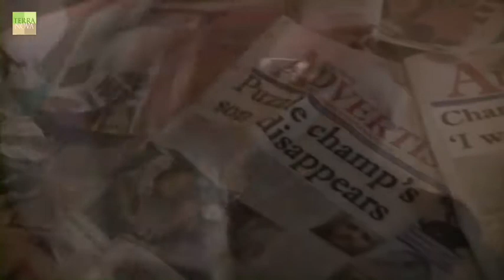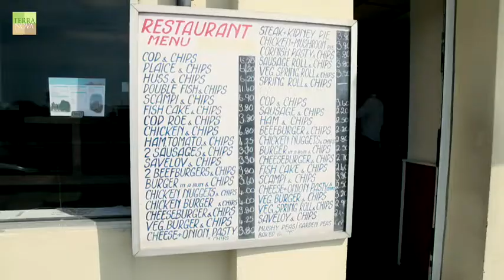Fish&Chips on stage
Filet of haddock accompanied by an abundant portion of french fries, everything rigorously deep-fried. As a finishing touch, a squirt of malt vinegar and you've got one of the most classic dishes of british culture. For the first episode of world news, TerraNova visits Hastings. And the oscar goes to Julian Gibbs, owner of the promenade fish bar